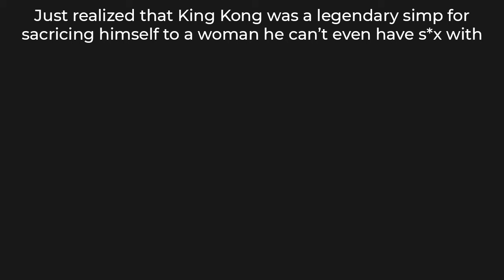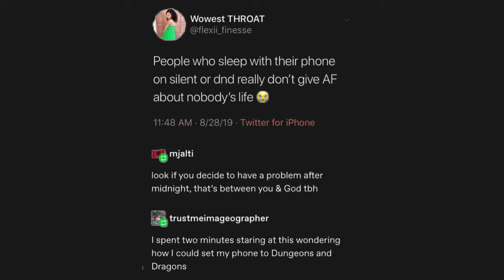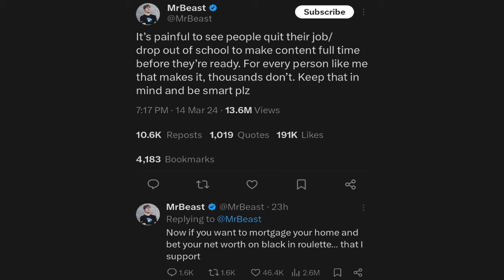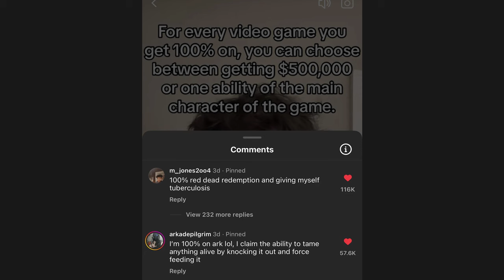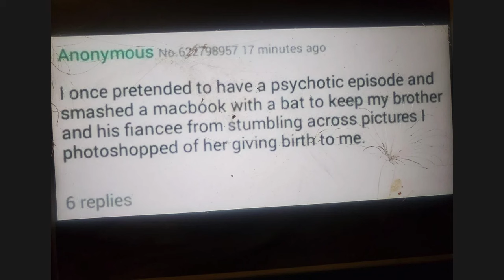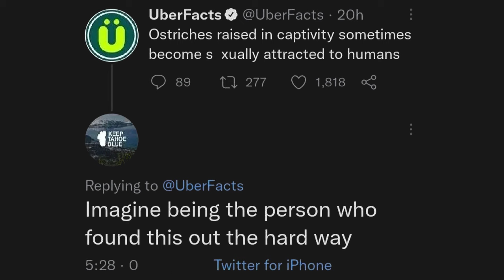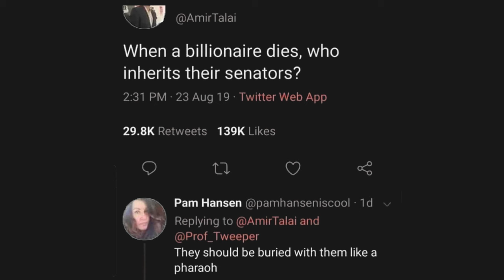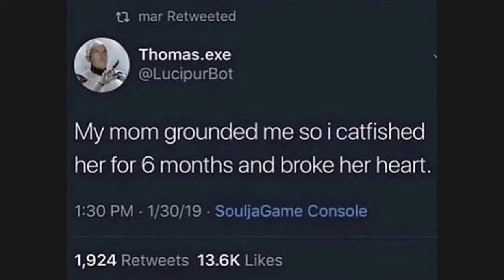CURSED COMMENTS THAT SHOULD BE ILLEGAL 108